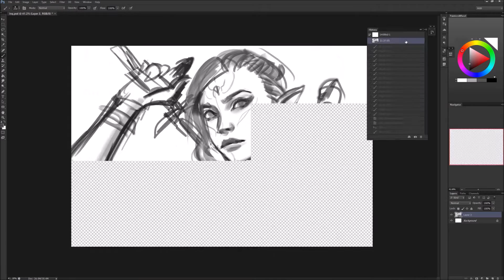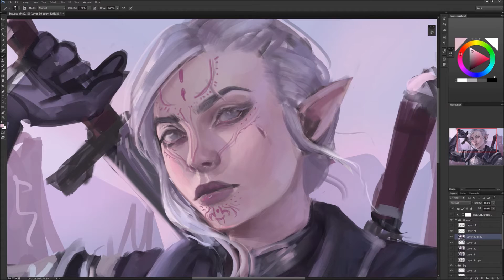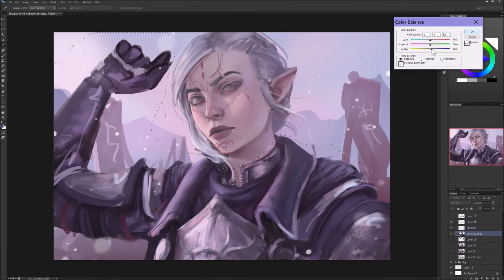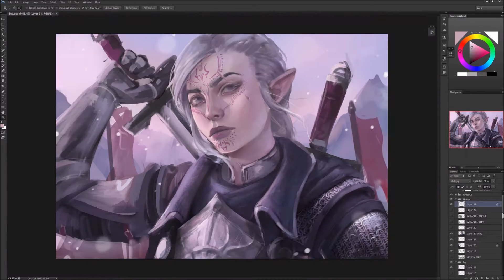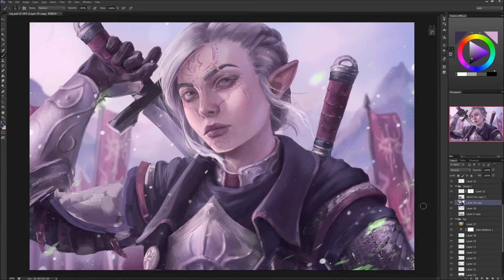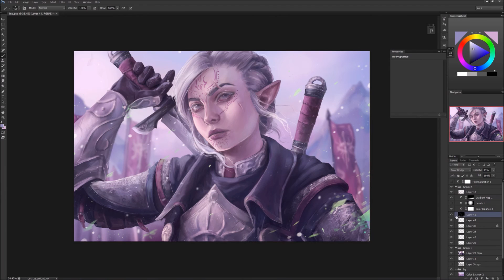Inquisitor | Digital Painting Process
Music from the Dragon Age: Inquisition OST by Trevor Morris.